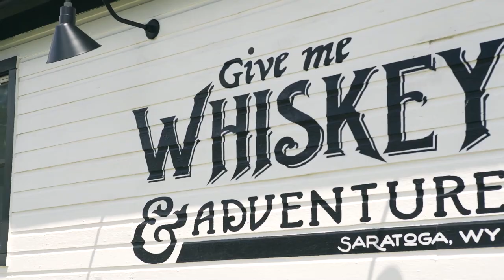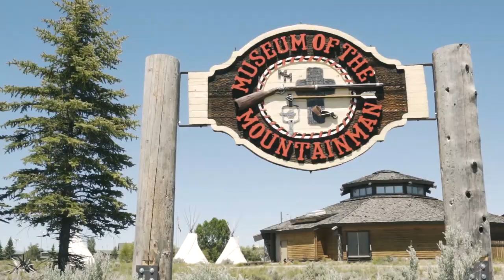Expand Your Rockies to Tetons Route